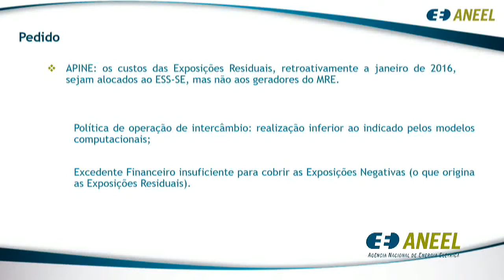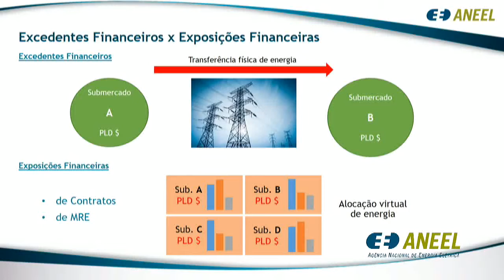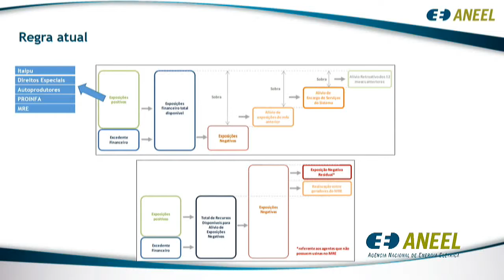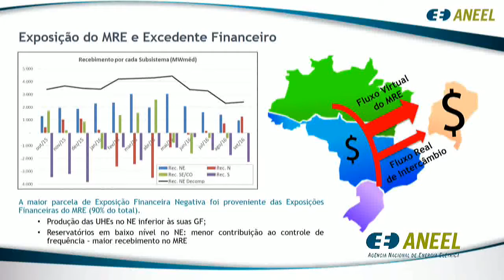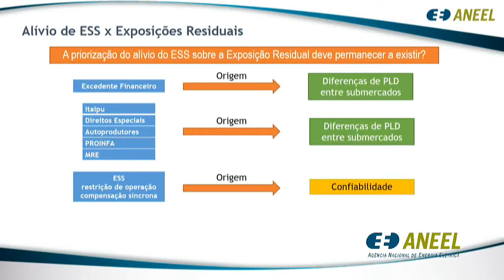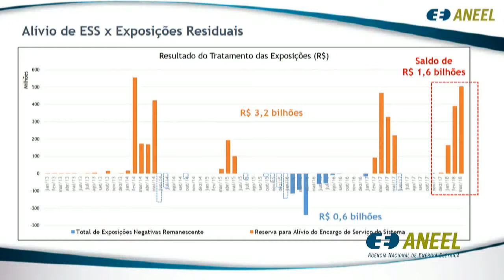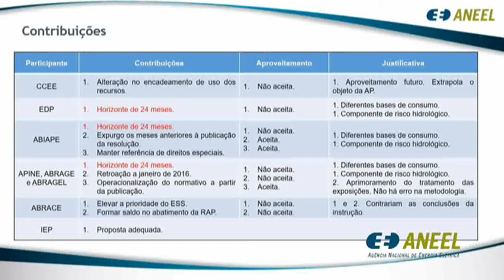Item 2 - 19ª Reunião Pública Ordinária ANEEL 05/06/2018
Item 2. Processo: 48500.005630/2016-31 Assunto: Resultado da Audiência Pública nº 72/2017, instituída com vistas a obter subsídios e informações adicionais para a elaboração de normativo para aperfeiçoar o tratamento das exposições residuais decorrentes da insuficiência de recursos para alívio das exposições negativas no âmbito da contabilização do mercado de curto prazo. Relator: André Pepitone da Nóbrega.